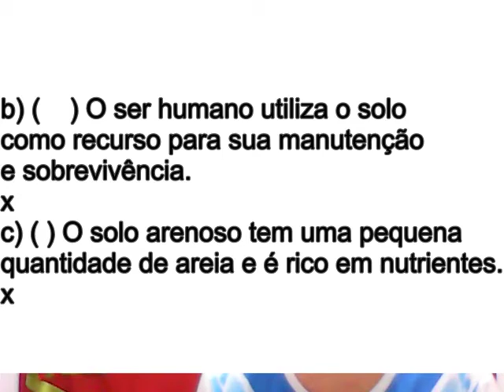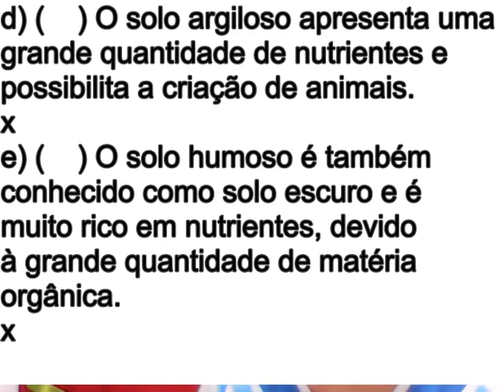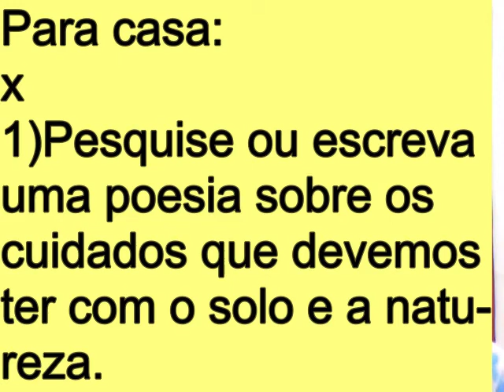AULA 18/12/2020 GEOGRAFIA 2° ANO PROFª CLEIDJANE